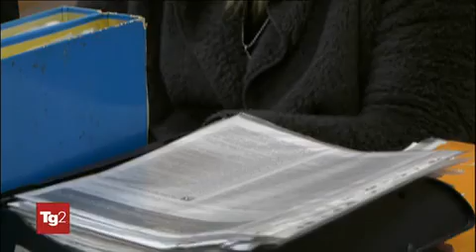L’ALLARME FABI SUL TG2: A GIUGNO RISCHIO DEFAULT PER 2,7 MILIONI DI FAMIGLIE E IMPRESE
Fra 100 giorni scadono le moratorie su quasi 300 miliardi di euro di prestiti. Le banche costrette a classificare a sofferenza 1,4 milioni di cittadini e 1,3 milioni di aziende